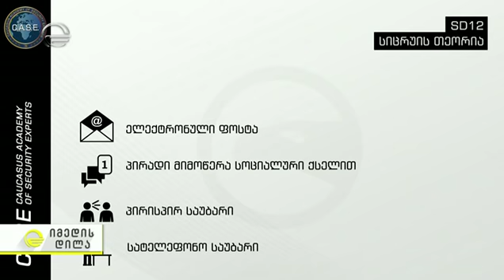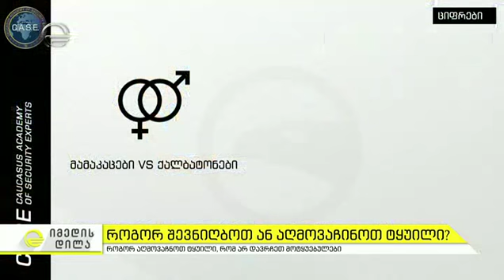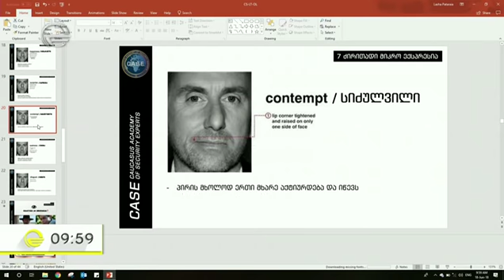როგორ მივხვდეთ რომ გვატყუებენ - სიცრუის ამოცნობის გზები და მეთოდები